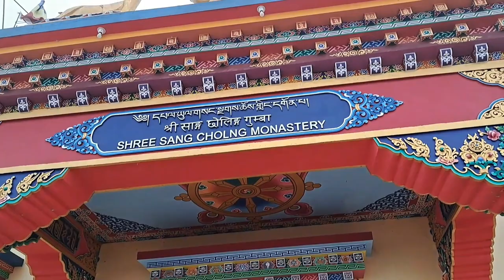Gangtok to Nayabazar ilam vlog lhosar manaunu lagiyo maita tira...